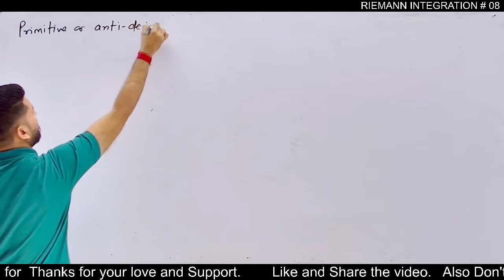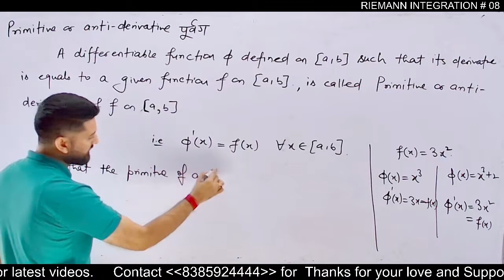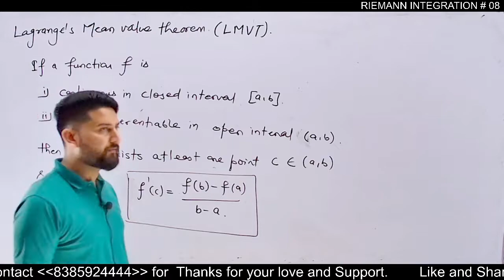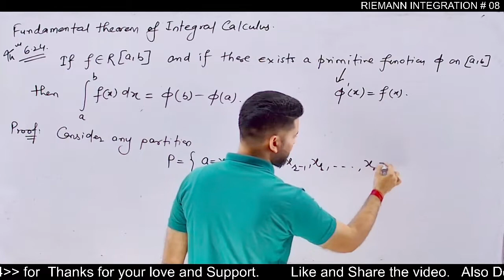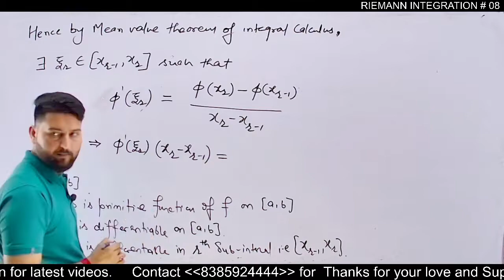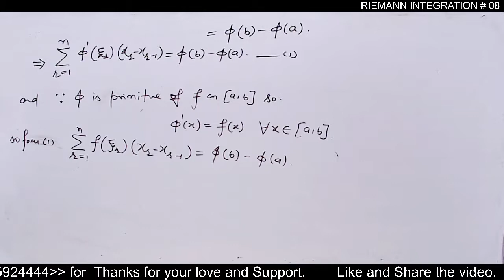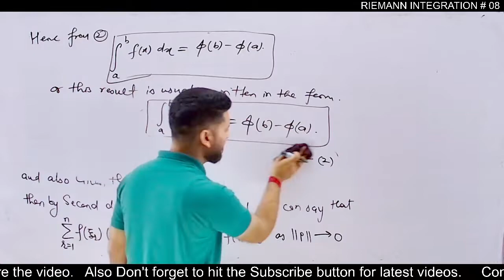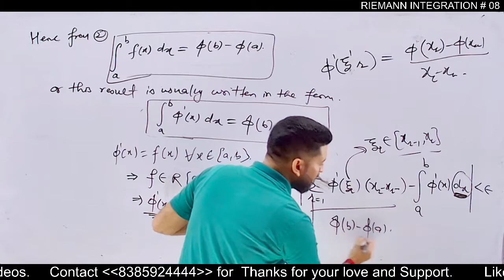fundamental theorem of integral calculus||primitive||Riemann integration||real analysis||Bsc2nd year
नमस्कार दोस्तों ,

We provide offline and online coaching for CSIR-NET JRF , GATE , IIT-JAM , TIFR  , NBHM ,  1st Grade Teacher , 2nd Grade Teacher , M.Sc , B.Sc , M.Sc Entrance (DU , RU , BHU ,CU ) etc.

Why one should join us ??
👉 Recorded Vedio Lecture
👉 Solution of more than 5000 questions in Doubt Session
👉 Topic wise nd Book wise Test
👉 Complete analysis and solution of previous years paper
👉Hand Notes for quick revision
👉 Reasonable fee structure

we appreciate your valuable feedback.
विडियो अच्छा लगा हो तो इसको like और share जरुर करे |
धन्यवाद

Regards,
AJ SIR